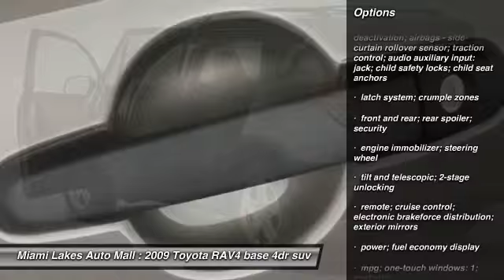2009 Toyota RAV4 Miami Lakes FL J5G46639B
2009 Toyota RAV4

16600 NW 57th Ave.